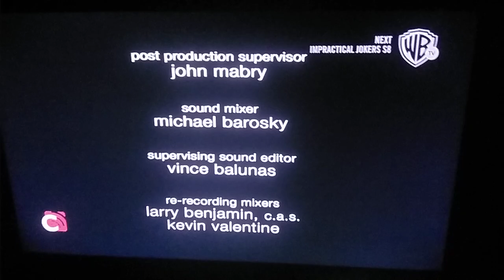College Hill Pictures Inc./Alloy Entertainment/Warner Bros. Television (2007) #2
From Gossip Girl on Warner TV Asia.